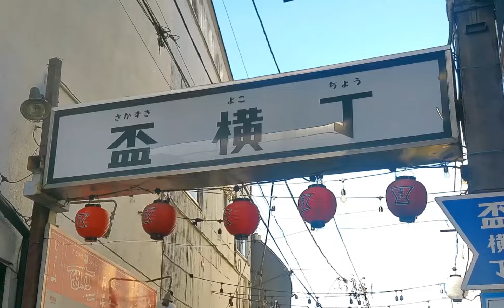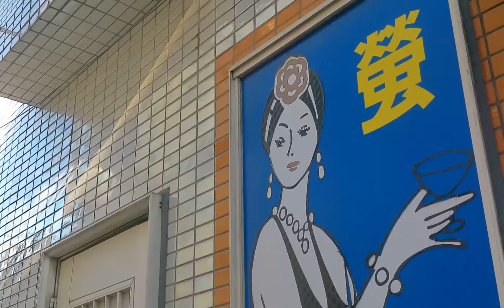蔵の街は高層マンションの街へ 所沢駅周辺 所沢市・埼玉県ディープタウン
所沢は明治期に建てられた蔵や商家など、古い町並みがあった街。それが近年の再開発で高層マンションの街へと変貌しつつある。貴重な写真も交えて振り返ってみたい。